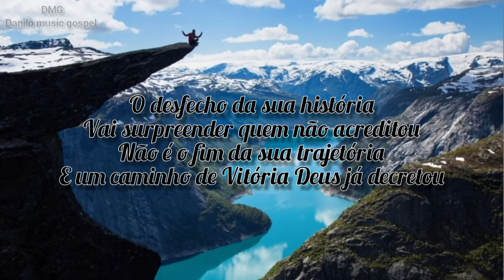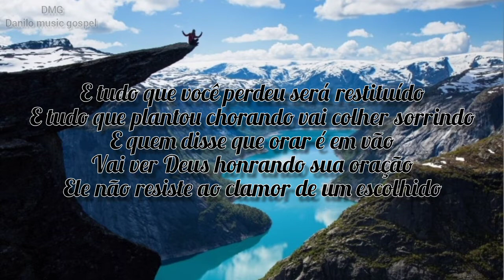O Desfecho | Kemilly Santos {Playback com letra} Danilo music gospel...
O Desfecho | Kemilly Santos

olá, esse canal não foi criado para fins lucrativos e sim para espalhar o amor de CRISTO pelo mundo.

caso algum cantor ou alguma gravadora tiver algum problema com algum vídeo entrem em contato para que possamos remover o vídeo imediatamente!!!

☆ O amor é paciente, o amor é bondoso. Não inveja, não se vangloria, não se orgulha.